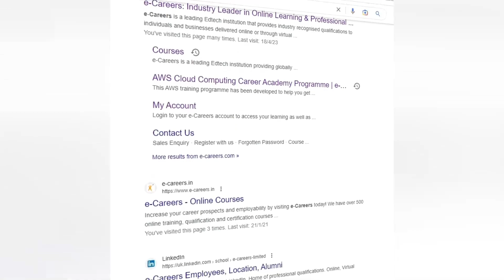Dami Awosanmi Testimonial Video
We are absolutely thrilled to share the extraordinary success story of our exceptional student Dami Awosanmi, who has surpassed all expectations and achieved remarkable heights in his career!